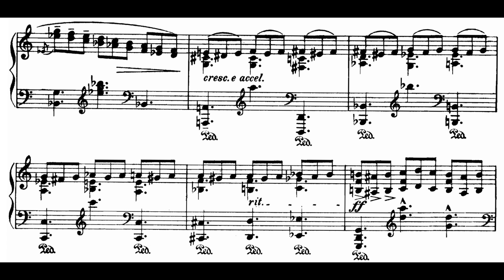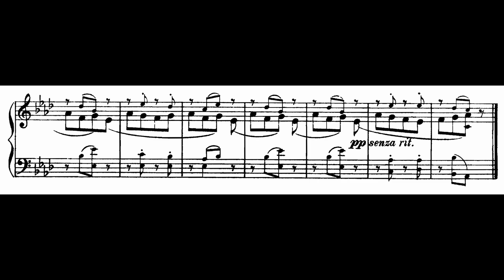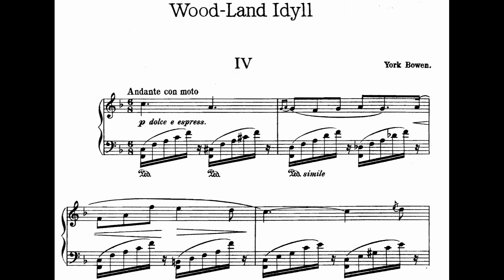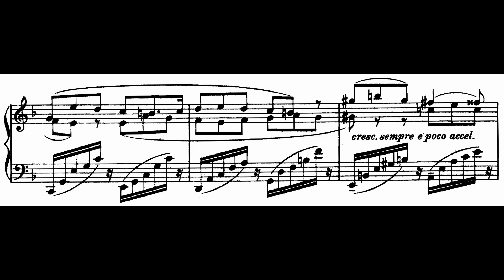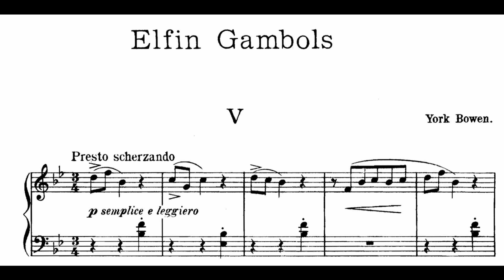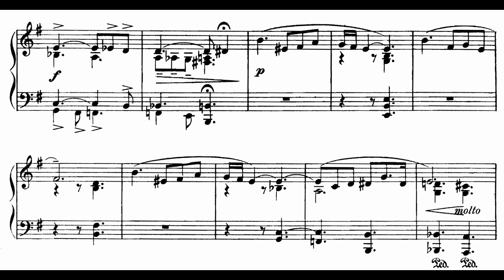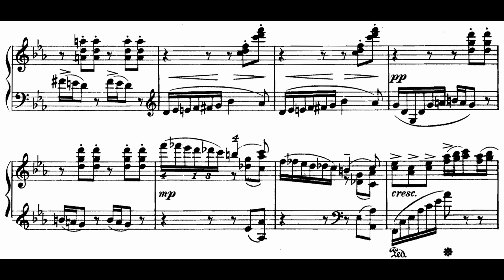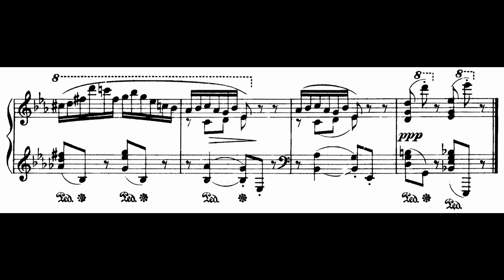York Bowen - Silhouettes, Op.2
The Silhouettes by the English composer York Bowen (1884—1961) consist of 7 pieces ("morceaux mignons"). Despite being among the earliest of his works, these pieces abound with color and technicality, a precursor to his mature works.

It's been a bit over a year since I became active on my channel again to focus on learning and recording rare masterpieces. The support means a lot.

0:00 1. A quiet corner
1:37 2. Joy bells
2:23 3. Retrospect
4:17 4. Wood-land idyll
6:45 5. Elfin gambols
7:41 6. Lonely hut
10:20 7. Arabesque